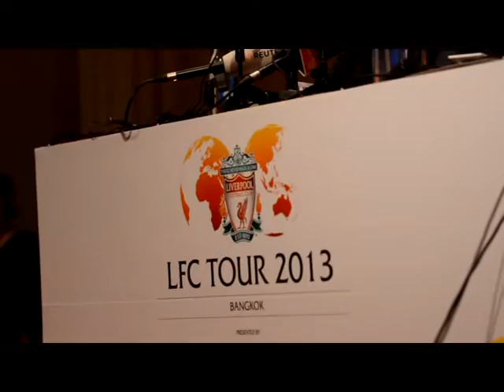ลิเวอร์พูล 26 7 56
เบรนแดน ร็อดเจอร์ส ผู้จัดการทีมลิเวอร์พูล แถลงข่าวการมาเยือนอย่างเป็นทางการ ที่โรงแรมพลาซ่า แอทธินี ก่อนการแข่งขันฟุตบอลนัดพิเศษ "ลิเวอร์พูล ทัวร์ 2013 พรีเซนเต็ด บาย สแตนดาร์ดชาร์เตอร์ด แบงค็อก" ระหว่าง ทีมชาติไทยชุดเตรียมซีเกมส์ พบ "หงส์แดง" ลิเวอร์พูล ในวันที่ 28 กรกฎาคมนี้ ที่สนามราชมังคลากีฬาสถาน การกีฬาแห่งประเทศไทย หัวหมาก / Photographer วันชัย ไกรศรขจิต (Wanchai Kraisornkhajit)